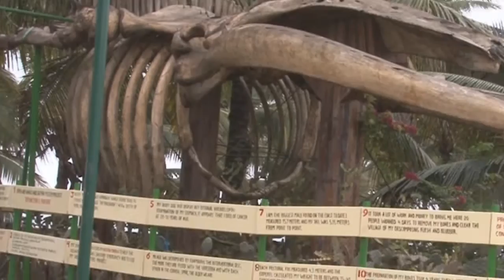BALLENA ENCALLÓ MUERTA EN PLAYA DE PUERTO LÓPEZ